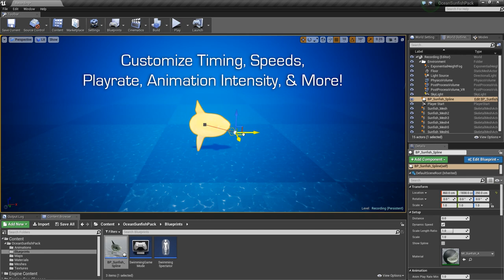UE4 Ocean Sunfish Trailer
Explore the graceful world of the Ocean Sunfish with Unreal Engine, featuring a state-of-the-art procedural spline animation system. This system ensures that each Sunfish moves with dynamic acceleration, fluid turning, and realistic rolling along custom spline paths, bringing a touch of marine elegance to your projects.

*Try out this Asset NOW! Download the Demo!*